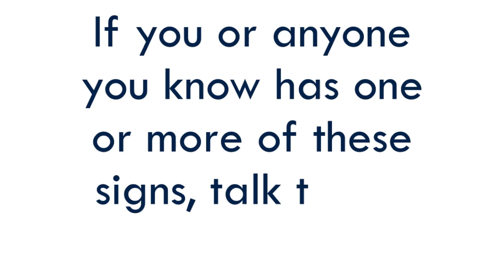4 Early Signs of Hearing Loss - El Paso Ear, Nose and Throat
For persons experiencing hearing difﬁculties, a complete audiologic evaluation can be administered by a certiﬁed Audiologist to determine whether a reversible medical problem is contributing to the complaint. Communication assessment can also be completed to evaluate the need for and possible effectiveness of hearing aids or various other assistive devices for the patient.

Para las personas que tienen problemas para escuchar, se les puede realizar una evaluación auditiva completa por un audiólogo certificado que determinará si un problema médico reversible está contribuyendo al problema. También, se puede realizar una valoración comunicativa para evaluar la necesidad y la posible efectividad de audífonos o de varios otros dispositivos auxiliares para el paciente.

lunes-viernes - 8:00 AM - 5:00 PM
sábado y domingo - Closed